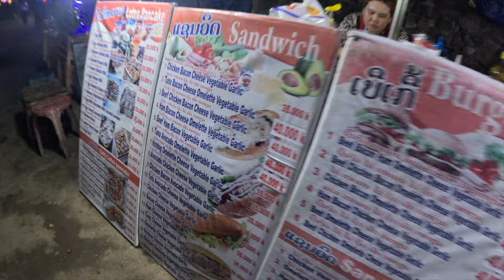VANG VIENG | more tipsy tubing, nam xay lookout, nights out & a crazy nye at Jaidee's bar! ep. 2 🇱🇦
Welcome back to the vang vieng series!! Episode 2 is somewhat less wholesome than episode 1 as I think I spent most of this week drunk lol. I had such a good time with this bunch of legends - finally met some aussies and geez they know how to party!!

We spent many nights at Sakura and Jaidee’s bar where the menu is certainly pushing the boundaries of legalities…we even ended up here for New Years Eve! We spent the day by the pool at the best hostel in Vang Vieng - Nana’s Backpackers (highly recommend if you are heading to Vang Vieng!!) Their happy hour is dangerous though with free vodka and whiskey from 7-10pm - we just went to the shops and bought our own mixers. It was by far the best nye I’ve had in a long time!

I went tipsy tubing again and had an absolute ball with this new group of friends. Something about floating down the river and having a few drinks with mates = maxo relaxo!! A must do in Vang Vieng.

Did one nature based thing which I couldn’t leave Laos without doing - I climbed (well scrambled on all 4 limbs) up to the Nam Xay lookout. It was a short but tough hike as my lungs were still recovering from being sick for so long.

Honestly I loved Vang Vieng so much - who knows…maybe I’ll be back sooner than you think!